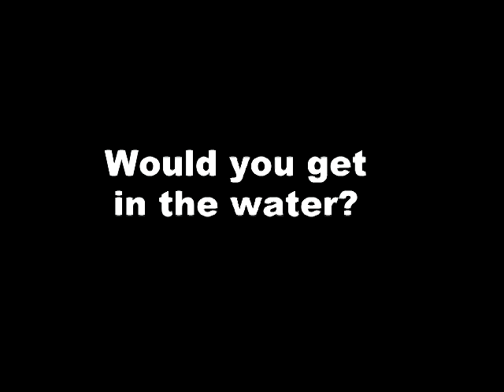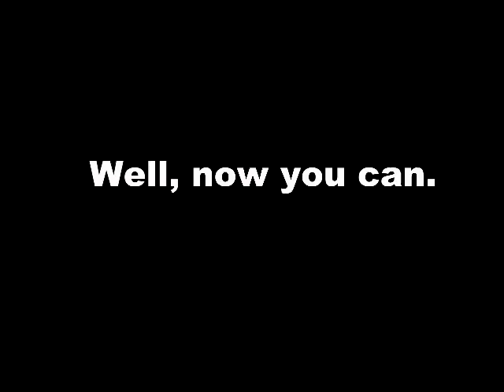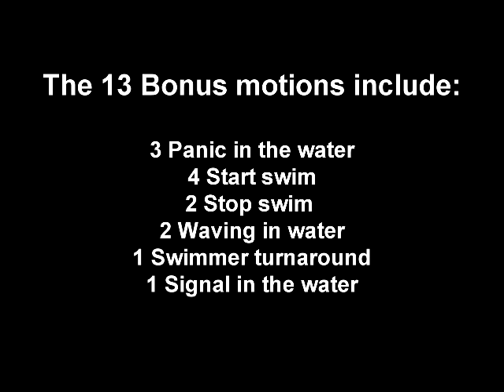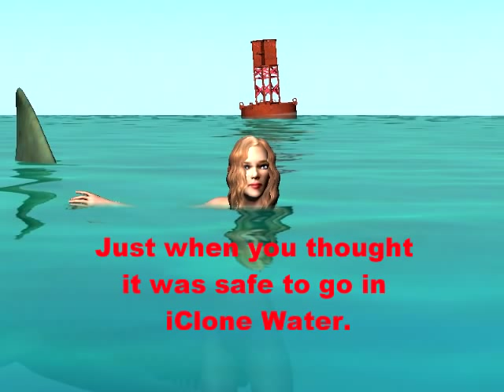SWIM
Let's go swimming! Harborside Press Swim Pack puts iClone G5 & G3 actors (male & female) in the water with 38 motions. Motions are best used with water templates from Set/Water and deactivate hand and foot contact of character.Add another dimension to sci-fi, action, drama or horror movies with characters in the water!

Pack includes 25 swim motions:
3 Backstroke
3 Breaststroke
2 Butterfly
5 Freestyle (crawl)
2 Sidestroke
5 Snorkel & Scuba
5 Tread water

Plus 13 bonus motions:
4 Start swim
2 Stop Swim
3 Panic in the water
2 Waving in water
1 Signal in the water
1 Swimmer turnaround